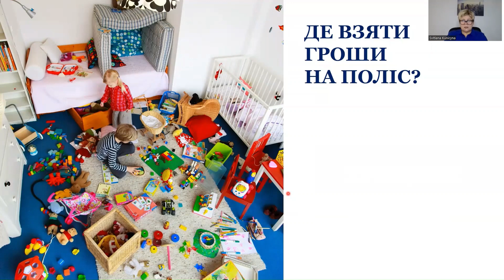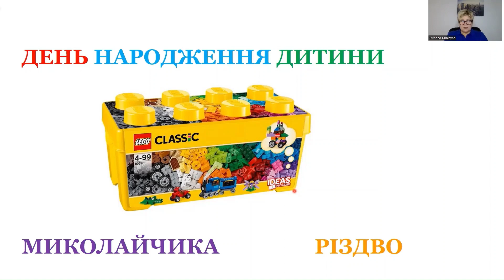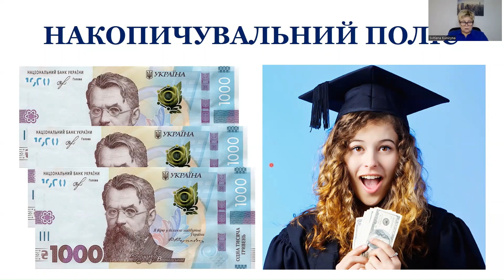Де взяти гроши на дитячий поліс?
Дуже часто батьки відкладають покупку дитячого накопичувального поліса.

Ціль поліса може бути різною.

Наприклад, формування капіталу на оплату освіти вашої дитини. Чим довше ви відкладаєте покупку полісу, тим менше часу у вас залишається, до закінчення школи.

І з кожним роком це коштуватиме вам дорожче.

Запит є. А грошей завжди не вистачає.

Знайомо?

У своєму короткому 4-х хвилинному відео я ділюся лайфхаком!

Запрошую Вас на персональну консультацію, я допоможу виявити ваші, унікальні цінності та зробити ексклюзивну пропозицію зі страхування Життя та здоров'я або накопичувальним програмам (пенсійним та дитячим).